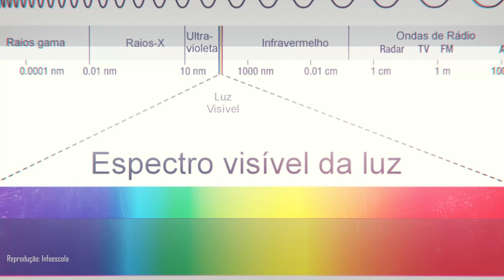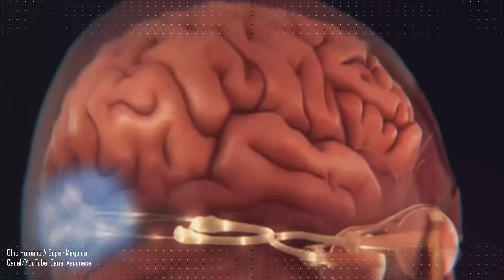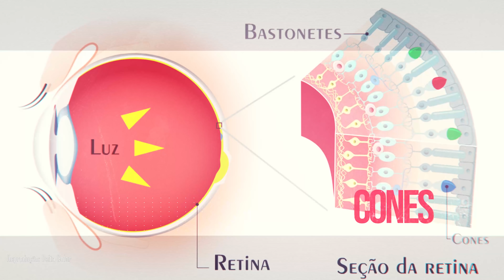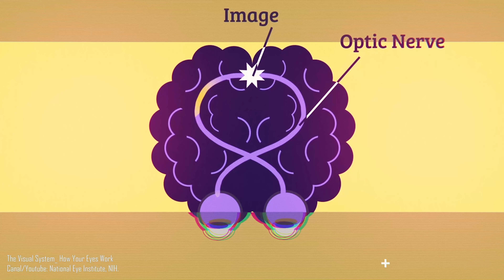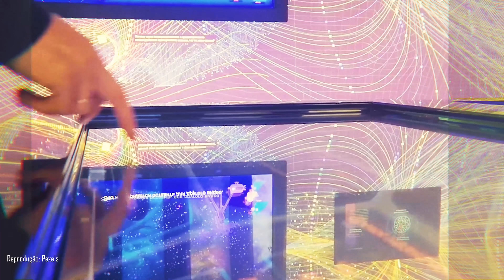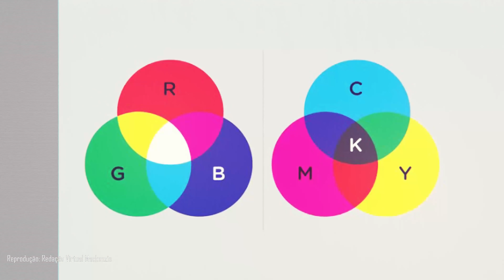Por que essa cor realmente não existe?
Roxo, Azul, Verde, Amarelo, Laranja e Vermelho. Todas essas cores estão presentes no espectro visível da luz. Mas como enxergamos as que não estão presentes nele? A cor “magenta”, por exemplo, não possui nem comprimento de onda, mas ainda assim podemos afirmar com toda certeza que ela existe. Ou será que não existe? A resposta você confere apertando o play!

Ficha Técnica:

ROTEIRISTA: Victor Lisita / EDITOR DE VÍDEO: Camila Hirth / ILUSTRADOR (THUMBNAIL): Marco Túlio Dutra  /  OPERADOR DE CÂMERA: Francisco (Sombra) / OPERADOR DE CÂMERA: Lucas Ruas / ASSITENTE DE CÂMERA: Carlos de Freitas / AUXILIAR TÉCNICO: Osvaldo Freitas (Tracajá) / PRODUTOR: Thales da Guarda / CAPTAÇÃO E EDIÇÃO DE ÁUDIO: Jefferson Oliveira / CHEFE DEP. YOUTUBE: Muryllo Vilela  / CHEFE DE REDAÇÃO E REVISÃO: Priscilla Bernardes / PRODUTOR EXECUTIVO: Luiz Phellype Alves